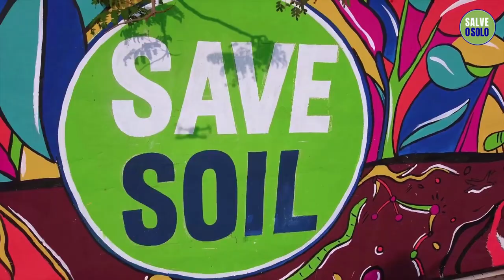A Música do Solo | Sadhguru Português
Para além da raça, da religião, do gênero, da geografia, o solo é o unificador. SalveoSolo. Junte-se ao Movimento. Defenda aquilo que é a base de sua vida. Com início no dia 21 de março, e durante os próximos 100 dias, vamos falar sobre o solo, cantar o solo, respirar solo, viver solo. Vamos fazer acontecer. -Sg

SalveoSolo é um movimento global lançado por Sadhguru, para enfrentar a crise do solo, saiba mais e participe do movimento